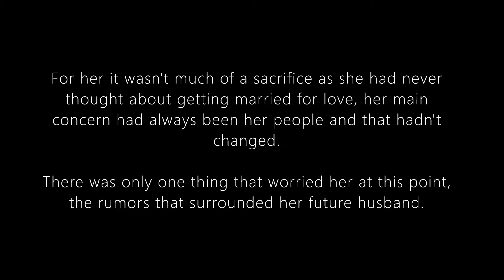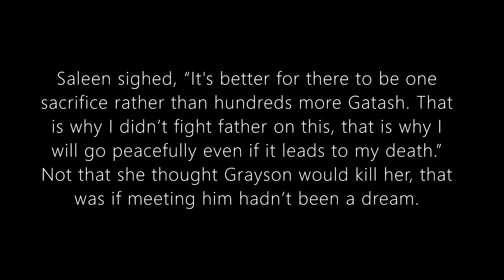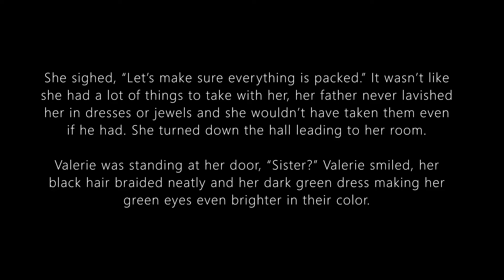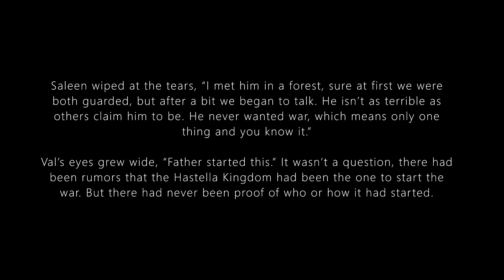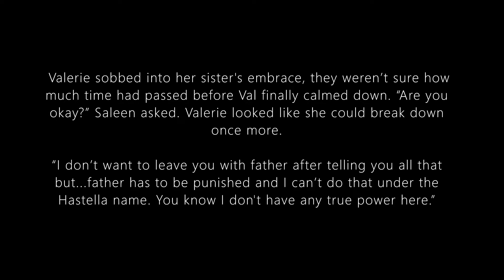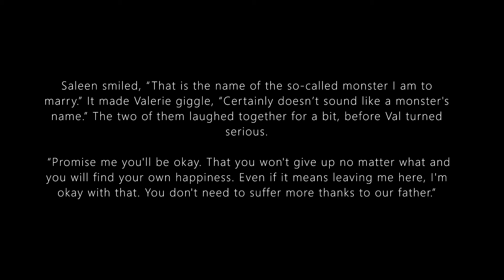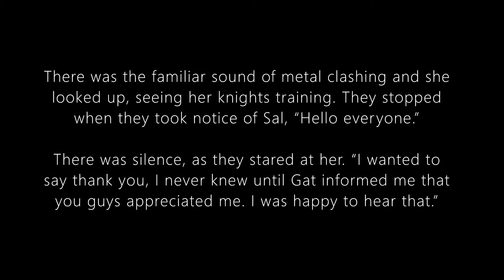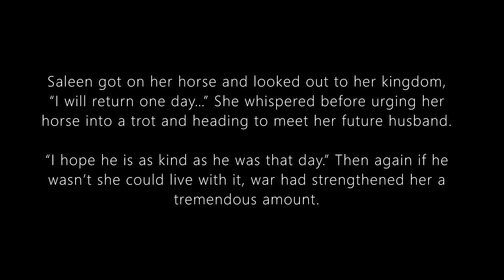Finding True Love ~ Part 1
Follow the lives of those in the Hastella and Bronsti Kingdoms as a long time war ends and new lives begin.

This is only part 1,  there will be others to follow with even more exciting events.

Part of The Hastella Sisters